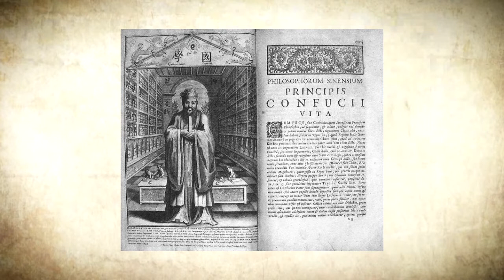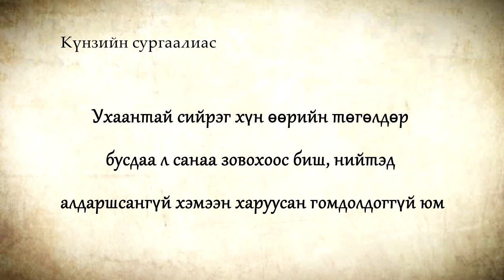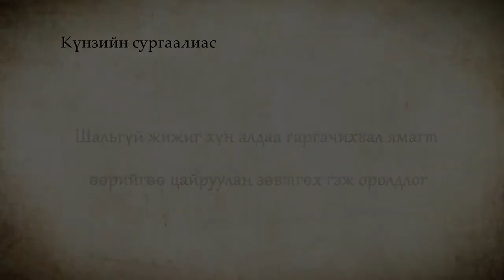Delhiin suutnuud Confucius